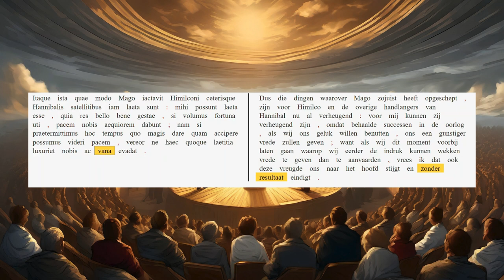AUC 23.12.11-12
'We moeten nu een gunstige vrede sluiten!'